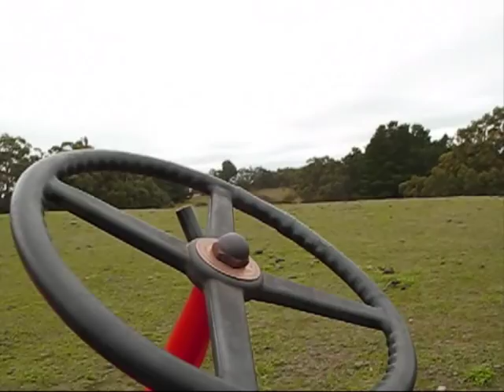A dirve and walkaround of the crawler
*this is not my tractor*